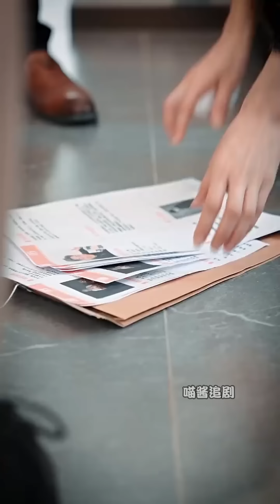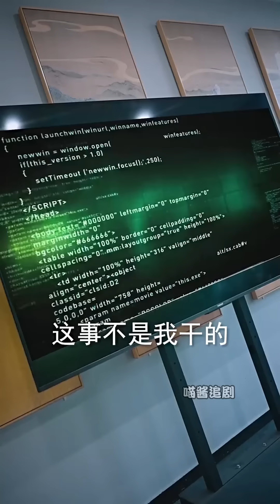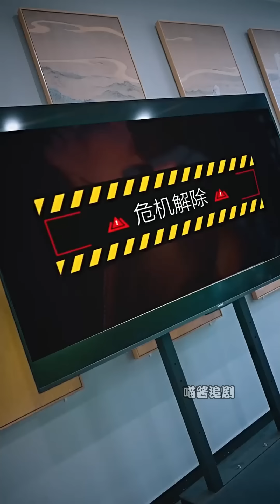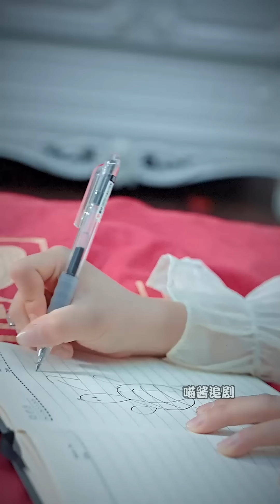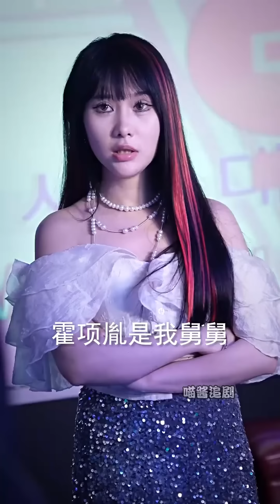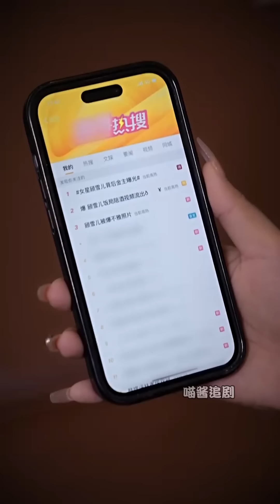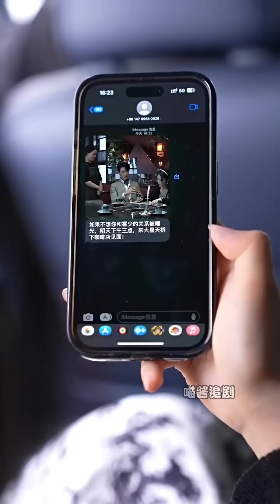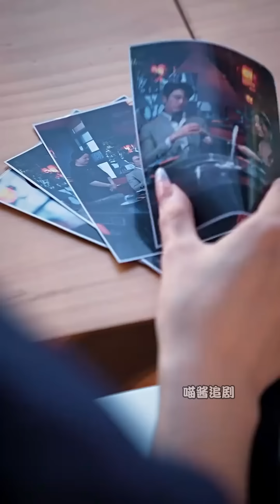【大結局完整版】為了甩掉相親普信男，隨便拉個帥大叔親了一口，結果竟被大叔以身相許？ 《被野獸總裁寵到腿軟》第1-90集